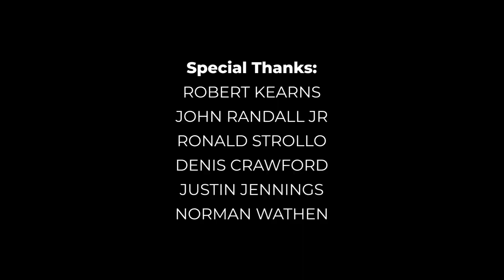The penalty flag changed football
The history of how the American football penalty flag came into existence back in the 1940s. In the little city of Youngstown, OH this icon was born.